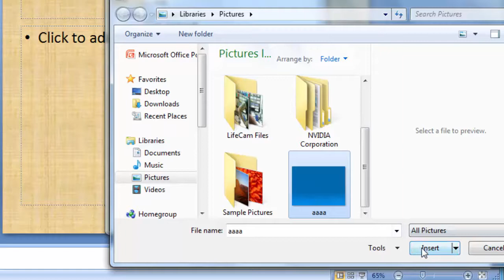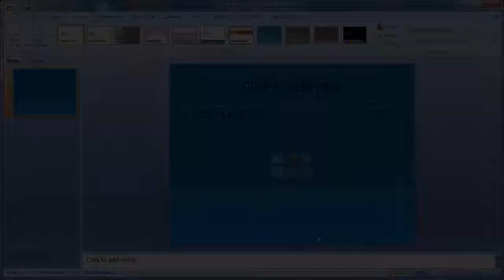PowerPoint 2007 ใส่ภาพพื้นหลังสไลด์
แสดงการนำภาพมาใส่เป็นพื้นหลังหรือ Background ของสไลด์ ใน PowerPoint 2007